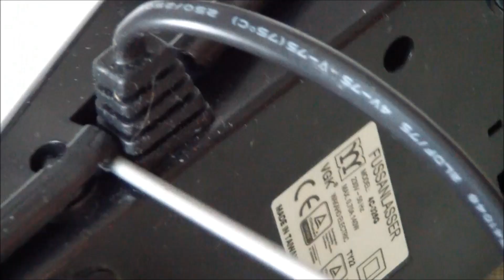Sewing Machine Foot Control Pedal. What's inside an Electronic Foot Pedal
In this video you know what's inside an electronic pedal of a sewing machine. If you want look what is inside another type of foot speed control pedal.
In this video I open up the case of electronic speed controller of sewing machine and show what's inside an electronic foot pedal.
This is a modern type of sewing pedal. The pedal is light and inexpensive, but it is impossible to repair it yourself.
If the electronic pedal breaks, it’s easier to buy a new speed control pedal. Repairing electronics will be more expensive than the cost of a new foot pedal. The only thing you can do on your own is to replace the fuse that is inside the pedal body. The fuse may fail so if your pedal fails to operate, make sure that the fuse is in good condition. Inside it there is a thin wire, which can melt during a sharp voltage surge in the network.
In this video, I will show you where this fuse is and how to disassemble the pedal case.
Note: Handle such a type pedal carefully. Electronic details are very fragile. Dropping the pedal on the floor can cause damage to the internal parts.